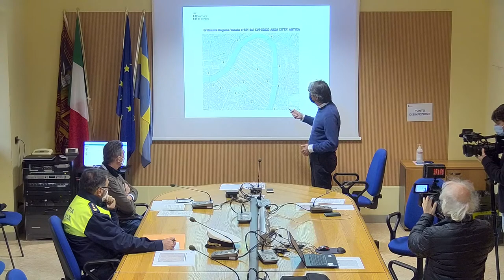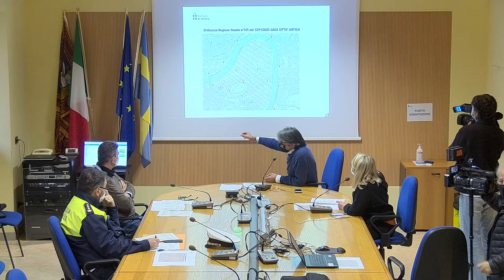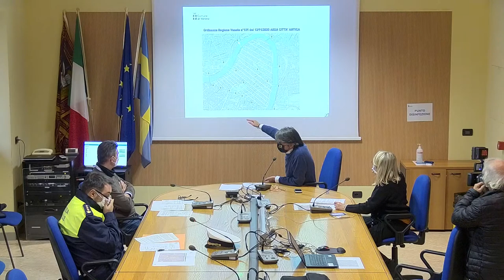Ordinanza regionale e ordinanza sindacale: sindaco Federico Sboarina